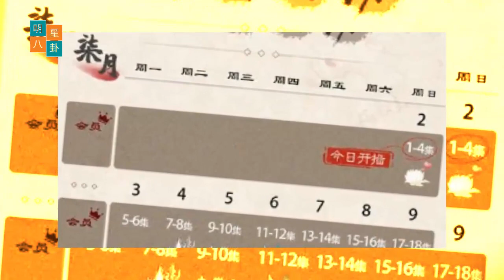小湛真的非同寻常的《杰德·博恩姚》才播出了2个小时，人气已经超过2万。